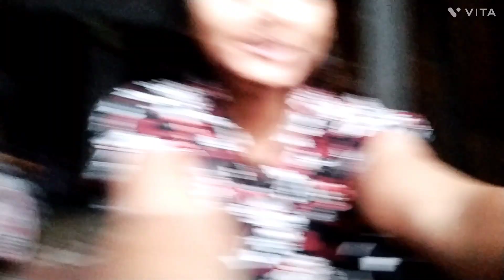sap ko dekhkar halat Hui kharab 😨😭6sal bad sap ki hui darshan# love marriage cutecouple vlog 💕